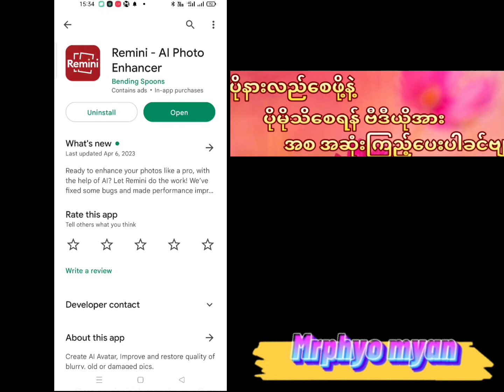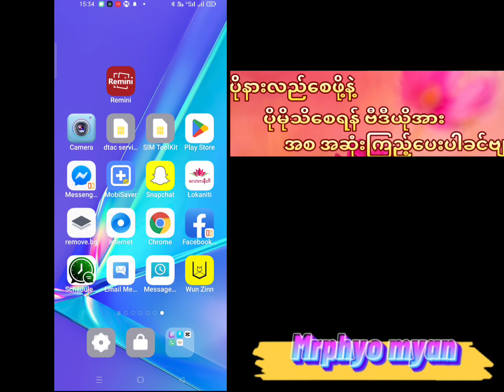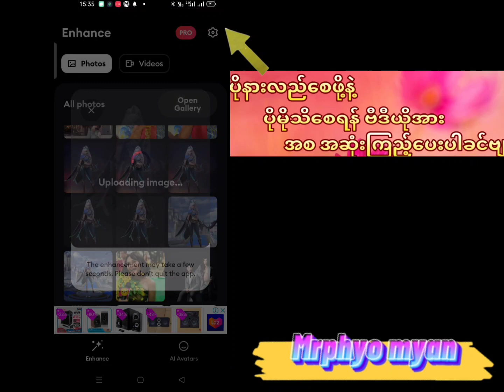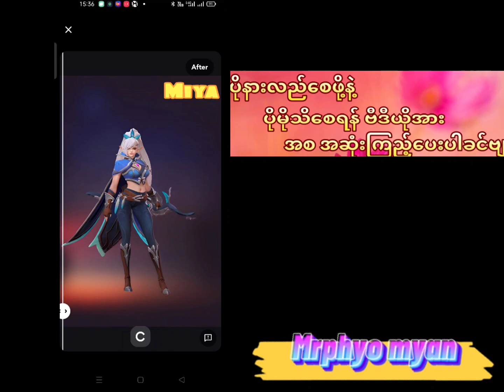မှုံဝါးနေတဲ့ ဓာက်ပုံကို ကြည်အောင်လုပ်နည်း